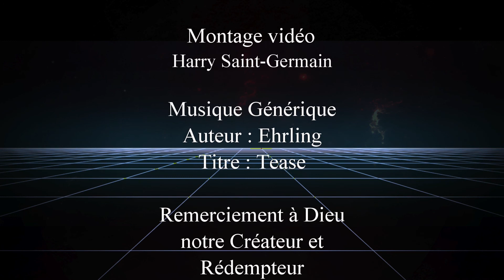Le Projet SANCTUAIRE – Très Grande Gratitude